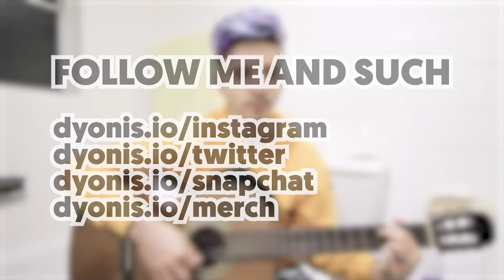Amelie Turns 3, I Bake a Cake, and Toilet Talk is Back?! – Weekly Vlog Ep. 6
It's weekly vlog time again! This week I got sick, baked a cake for Amelie's birthday party, and recorded in the toilet again! YAY

Weekly Vlog Ep. 6

My Gear:
Camera: Canon 60D
Equivalent cameras
Wide angle lens
Camera microphone
Podcast microphone
Ballhead (you'll need it for tripod)
GoPro Hero 3 Black (or closest thing)
Phone I use to film sometimes

I edit on a Mac using Adobe Premiere Pro CC.